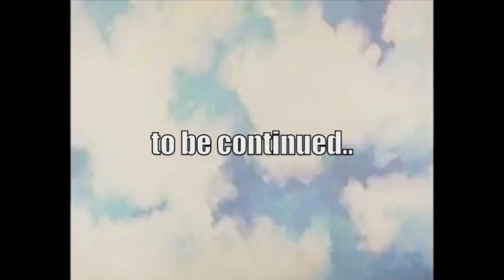Council Greyskull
If you appreciate what you see click here to share a lil' lov£ and receive the track 'Stepasaurs Avenue'